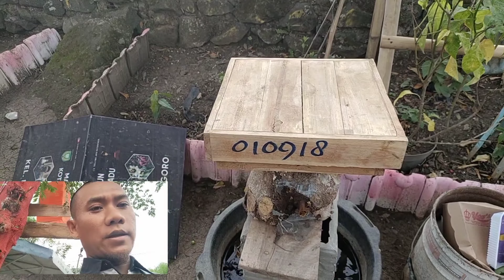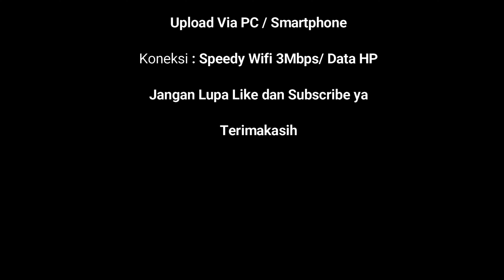4K MoLeb 030918 Kel Kanigoro Kec Kartoharjo Kota Madiun, wa saya 0813 3652 3652